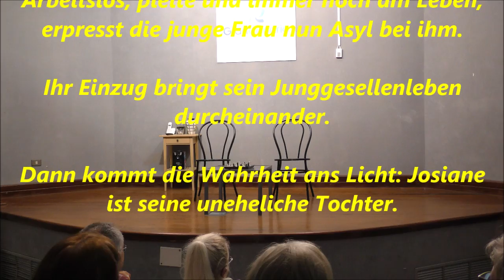Eine Sonne für zwei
Deutsches Theater Gran Canaria
Aufführung im Kulturzentrum von Maspalomas "Eine Sonne für zwei" von Pierre Sauvil.

Darsteller: Christian Schratt und Bianca O. Hanzel